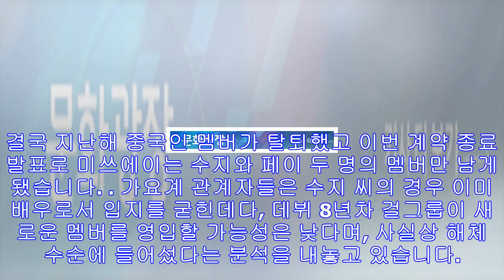[문화광장] 걸그룹 ‘미쓰에이’ 멤버 탈퇴…해체설 부각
가수 겸 배우 수지 씨가 속한 걸그룹 미쓰에이가 해체설에 휩싸였습니다. 소속사는 공식 입장을 통해 미쓰에이 멤버 중 민 씨의 전속 계약이 종료됐다며 민 씨의 탈퇴 소식을 전했습니다...